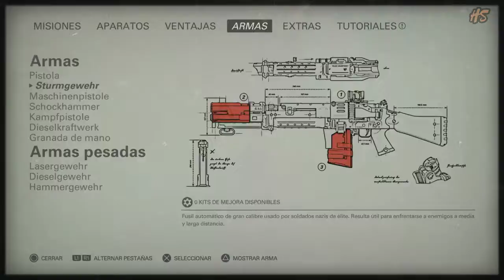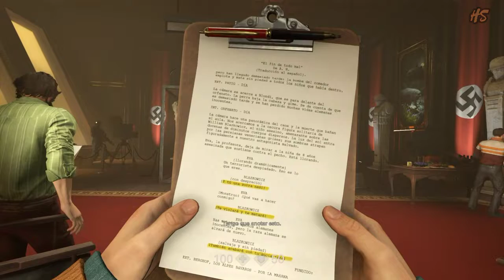Wolfenstein 2: The New Colossus - Parte 11 - (PS4) - Español (1080p60fps)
Suscríbete para ver esta serie completa de "WOLFENSTEIN 2 THE NEW COLOSSUS" y si ya estás suscrito broo, te invito a que disfrutes de la acción desenfrenada, veras aqui el futuro alternativo de la 2da Guerra Mundial donde los nazis ganan la guerra gracias a su avanzada tecnología en los años 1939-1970.

Tres años y una expansión después nos llega Wolfenstein II: The New Colossus, una nueva apuesta de Bethesda por la saga, volviendo a contar con MachineGames, desarrolladores de los capítulos anteriores, para reproducir de nuevo su éxito.

Este tiene lugar cinco meses después del final de The New Order, y tendremos que enfrentarnos, una vez más, contra las malignas tropas del ejército Nazi que asolan toda la faz de la tierra.